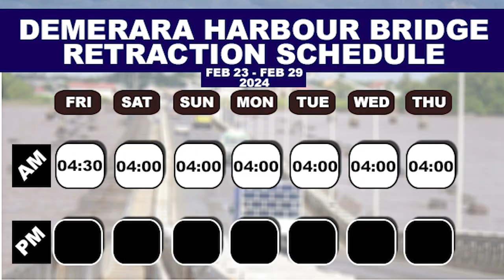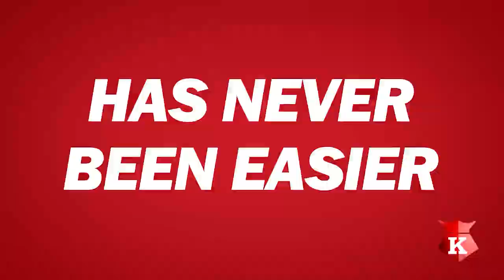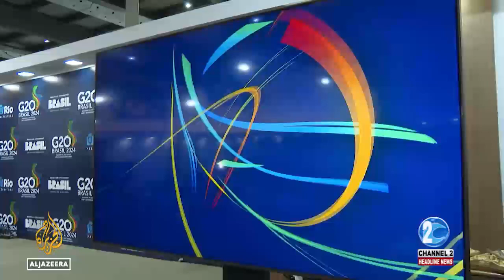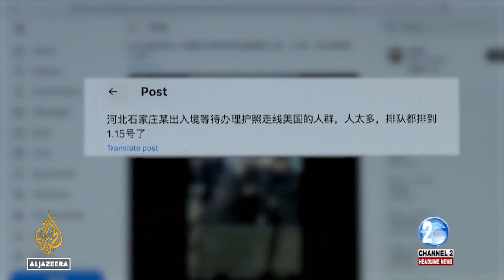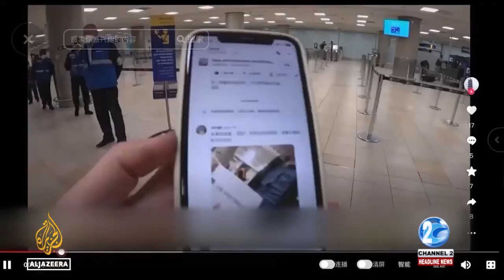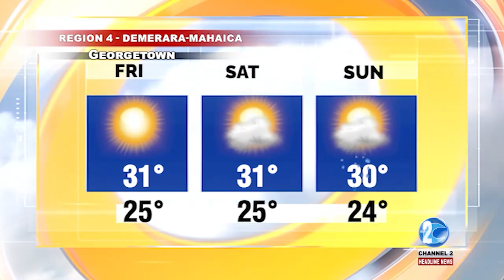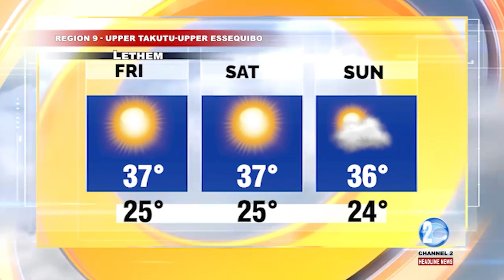HEADLINE NEWS UPDATE 22ND FEBRUARY, 2024